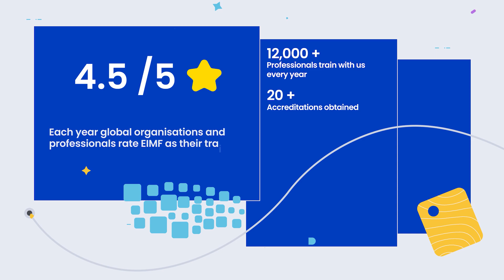EIMFStudentsVoice | To εκπαιδευτικό ταξίδι της Μαριάννας στο EIMF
Oι φοιτητές του European Institute of Management and Finance (EIMF), περιγράφουν τη δική τους εμπειρία φοίτησης και γνώσης στο EIMF.

Σε αυτή τη συνέντευξη, η Μαριάννα διηγείται πώς το Ακαδημαϊκό Δίπλωμα στη Λογιστική και τη Χρηματοοικονομική Διοίκηση άνοιξε τους ορίζοντές της.

🎙️ Η Μαριάννα Ματεβοσιάν δηλώνει: «Ήμουν εντελώς έξω από τα νερά μου στην αρχή, αλλά υπήρξε πάρα πολλή καθοδήγηση.»

Πατήστε στο EIMFStudentsVoice και μάθετε περισσότερα για τον φοιτητικό κόσμο του EIMF.

The EIMF is a leading training provider, offering diverse learning opportunities, including Global Qualiﬁcations. Accredited and licensed, the EIMF excels in the areas of ﬁnancial and professional services (regulation, compliance, AML, banking, funds), accounting, legal, management and IT training. Industry experts deliver knowledge through the latest learning methodology.  With a presence in London, Brussels, Frankfurt, Belgrade, Copenhagen, Nicosia, Tel Aviv, Athens, Soﬁa and Bucharest and over 5,000 students annually, make the EIMF a regional education leader. In November 2022, the EIMF achieved accreditation as a higher education institution by the Cyprus Agency of Quality Assurance and Accreditation in Higher Education and is committed to offering a range of academic degrees.